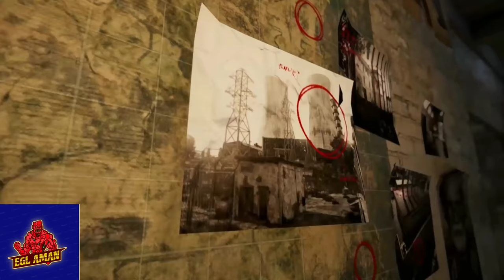ERANGEL_2.0_COMING_SOON__NEW_0.18.0_UPDATE ( PUBGMOBILE )